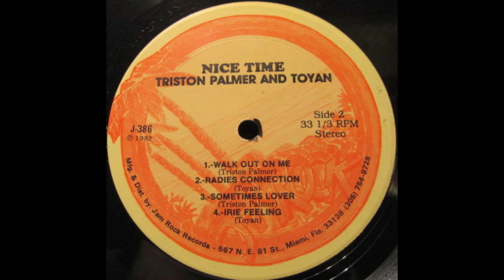toyan - irie feeling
Label:
Jam Rock